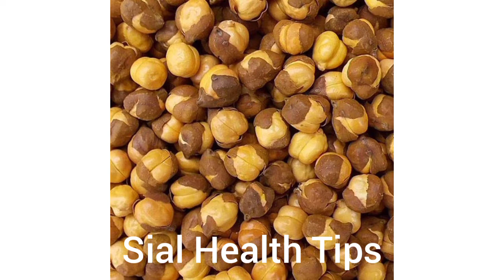Bhune huy chany ke faidy in urdu fast effective wy to lose belly fat permanentaly | Sial Health Tips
Topics we cover :
1. Man health tips
2. Skin whitening tips
3. Wheight loss tips
4. Hair growth tips
5. Natural Home
Remediese
6. My daily life Routine

How to increase sperm count in males Urdu/Hindi | How to improve sperm quality 100% | Sial Health Tips channel.